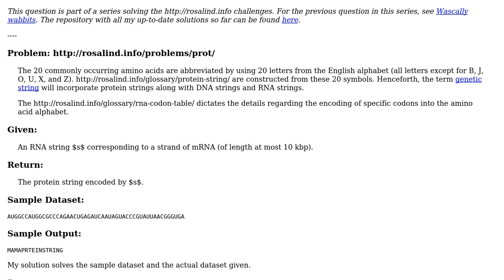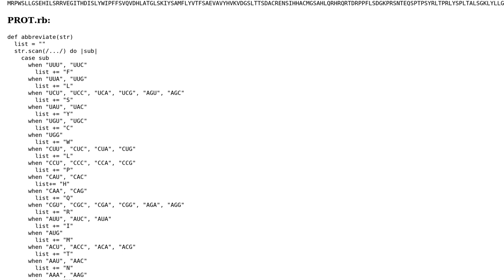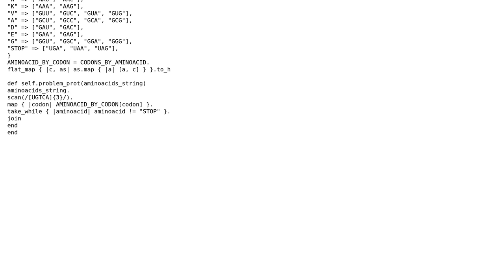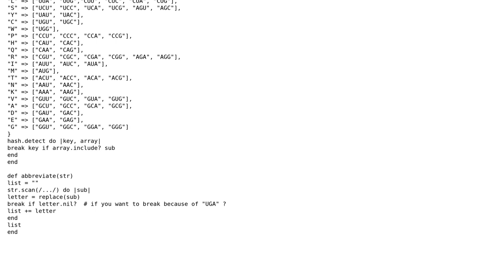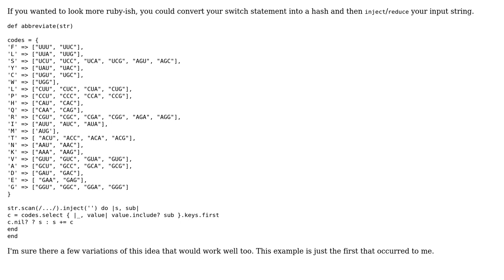Code Review: The Genetic Code (3 Solutions!!)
Code Review: The Genetic Code

With thanks & praise to God, and with thanks to the many people who have made this project possible! | Content (except music & images) licensed under CC BY-SA | Music | Images & others | With thanks to user Zack user tokland user Mast user James Robey and the Stack Exchange Network Trademarks are property of their respective owners. You are responsible for your own actions.